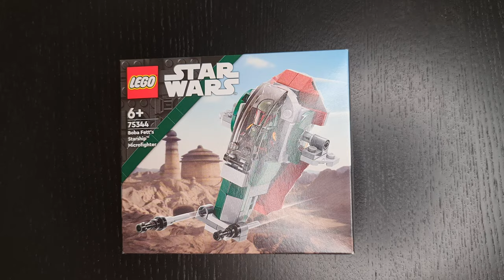LEGO® 75344 Star Wars Boba Fett's Starship Microfighter - Speed build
Cześć!
Zapraszam na speed build zestawu:
LEGO® 75344 Star Wars - Mikromyśliwiec kosmiczny Boby Fetta

Jeśli chcecie go kupić to poniżej znajdziecie link z aktualnie najniższą ceną za ten zestaw: